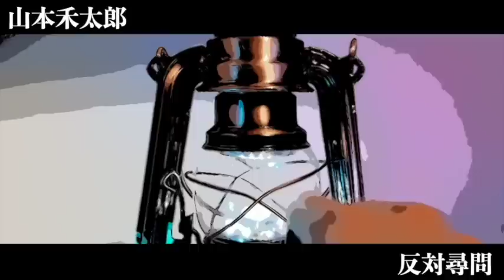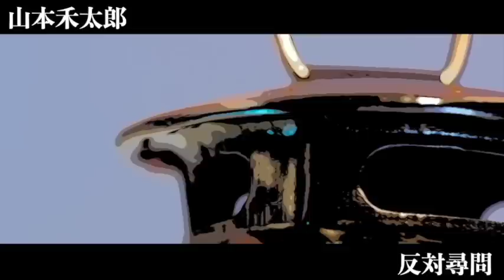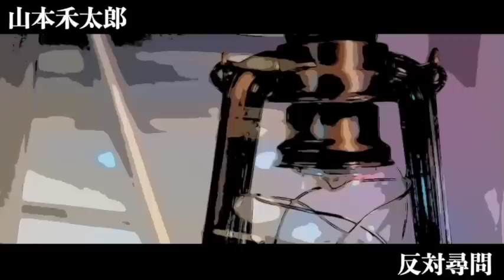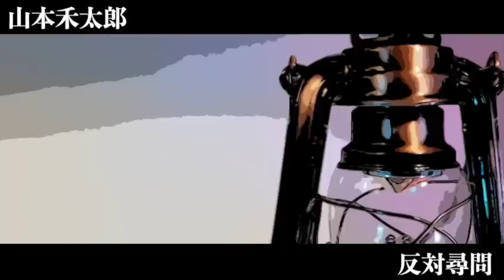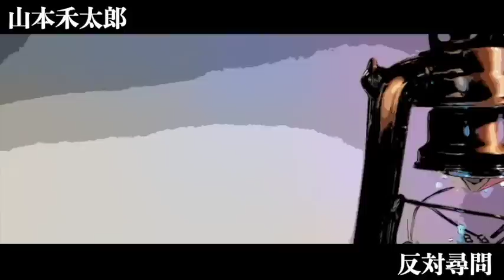【朗読/推理小説/ミステリー】山本禾太郎・反対尋問【ラジオドラマ/戯曲】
■山本禾太郎
1889年 - 1951年日本の推理作家
本名は山本 種太郎（やまもと たねたろう）
兵庫県神戸市で生まれた。卒業後はすぐに海洋測器製作所の支配人に就いたとする資料もあるが、製作所支配人となったのは戦後のことで、小学校卒業後は丁稚奉公・工員・裁判所書記官など様々な職に就いたとする資料も存在する
浪曲師一座に顧問として入り、各地を放浪したこともあった

■他の作品
最後の日